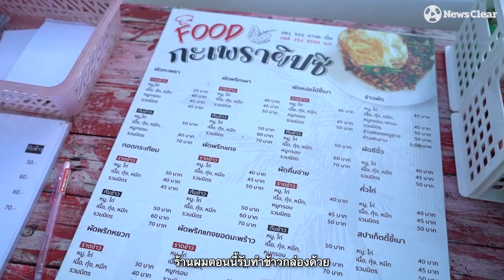กะเพราช่วยชาติ “กะเพรายิปซี”คนยาก คนจร พิการ ทานฟรี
คนให้ไม่หมด คนอดไม่หิว “ทำเพื่อตัวเองและคอบครัว เหลือแบ่งปันให้สังคม” กะเพรายิปซี ขาย 25 บาท คนยาก คนพิการ ทานฟรี!!!

เรื่องราวของคนหนุ่มใจดีภายใต้สังคมอัตคัดในเมืองใหญ่ย่านวุฒกาศแห่งนี้ ยังมีพื้นที่แบ่งปันและช่วยเหลือหล่อเลี้ยงชีวิตคนในเมืองใหญ่ แม้ตนก็ไม่ได้ร่ำรวยทรัพย์ เป็นเพียงอดีตพนักงานต๊อกต๋อย เป็นที่คนตกงาน คนป่วยที่เจียนตาย แต่ไม่สนลุกขึ้นมาแบ่งปันและทำสร้างสิ่งที่ดีทั้งหมดเพราะเชื่อว่าการส่งต่อความดีแก้ปัญหาสังคมได้แบบพ่อแม่ พี่น้อง เพื่อน คนรัก ที่รายรอบตัวเปลี่ยนให้เขาเลวน้อยลง รู้จักการแบ่งปัน การช่วยเหลือ ปีๆ หนึ่งวันดีวันสำคัญตระเวนเป็นยิปซีเลี้ยงแจกไปทั่วประเทศ

เพราะเชื่อว่าถ้า “ให้ใจ” ให้คนขวายืนให้คนขวาส่งต่อกันไปๆ มันก็มีแต่ความสุข เพราะเห็นมากับตาเจอมากับตัวตลอดปีๆ ทุกๆ 5-6 ชั่วโมงช่วงโควิดและช่วงข้าวของแพงทั้งแผ่นดินแบบนี้ที่ยืนผัดขายบ้างแจกบ้าง ลูกค้าหลายคนรอดและพลิกชีวิตกลับมาตั้งหลักมีฐานมั่นคงดูแลครอบครัว มีเงินส่งพ่อแม่ มีเงินส่งลูก มีเงินไปเรียน มีเงินไปสู้วันใหม่

เพราะชีวิตตายไปจะเอาอะไรไปได้นอกจากความดีที่ติดตัวไม่ใช่เงินทอง แล้วทำไมเขาถึงไม่ทำล่ะและก็ทำมันต่อไปเรื่อยๆ เป็นครัวที่ต่อชีวิตคนในเมืองใหญ่แห่งนี้ ภายใต้สโลแกนร้าน “ทำเพื่อตัวเองและคอบครัว เหลือแบ่งปันให้สังคม” สมกับชื่อ “ยิปซี” ชนกลุ่มเร่รอนที่รอนแรมแสวงหาชีวิตโลกตะวันตก ดีดสีตีเป่าการแสดงให้ความครื้นเครงแก่หมู่ชน แต่สำหรับยิปซีในบ้านเราคนนี้รอนแรมแบ่งปันและช่วยเหลือทุกที่ที่เขาไป